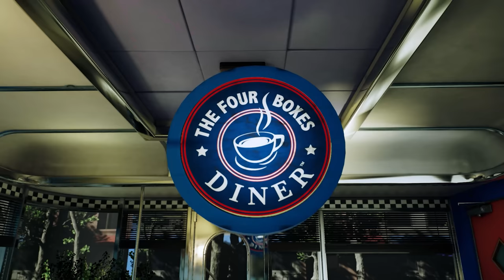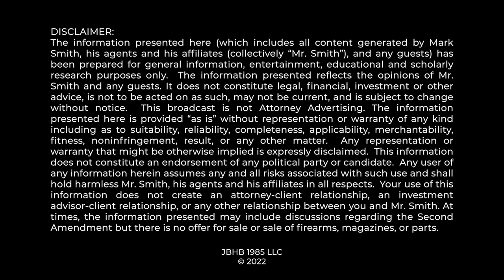2A UPDATE: New York BEGS Supreme Court to Spare Anti-Gun Law...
Constitutional Attorney Reviews New York's legal brief submitted to the U.S. Supreme Court on the emergency application in the Antonyuk v. Nigrelli case. In a Second Amendment challenge to New York's Concealed Carry Improvement Act, the US Supreme Court is being asked to decide whether to vacate an administrative stay put into place by the Second Circuit Court of Appeals based in New York City.

The State of New York was required to submit a legal brief explaining their conduct in the lower courts and with their law which they have now done. The Four Boxer‘s Diner has reviewed their brief and has the following observations to make about what New York has to say in justifying their gun control laws enacted after NYSRPA v. Bruen.

0:00 IMPORTANT NEWS
0:58 Differences vs Bruen
3:52 Case Details
9:02 Two Main Arguments
12:42 Arguments on the Merits
15:13 Sensitive Places
17:43 New York is Scared
20:00 Thank You!